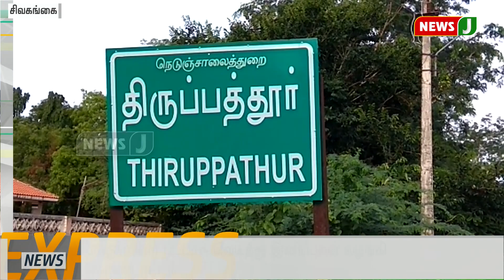விரைவுச்செய்திகள் ( 11 am - 31.05.2019)